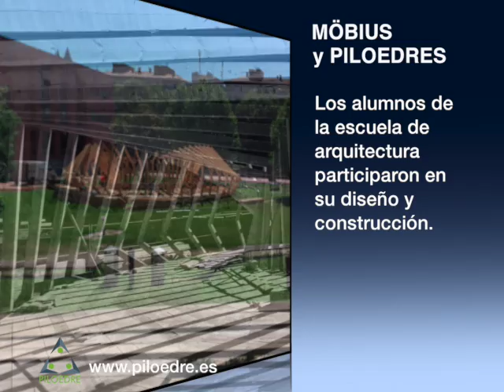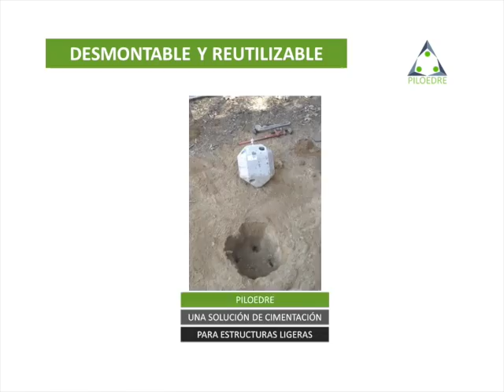Piloedres, cimentando el Edificio MÖBIUS en Donostia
Piloedre, la solución de cimentación para estructuras ligeras. Diseño ecoeficiente, prefabricados, fiables, empaquetables, desinstalables y reutilizables.